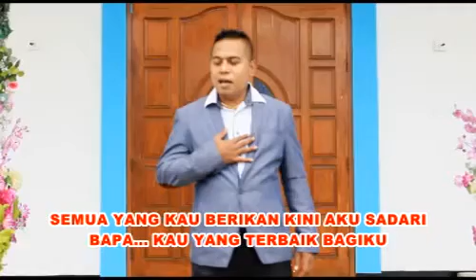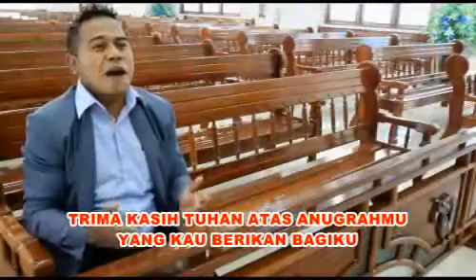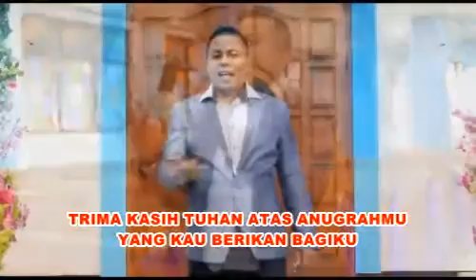RIDO MARUANAYA | KAU MEMAHAMI | ROHANI AMBON TERBARU 2020 | (Official Music Video)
Lagu ini hadir untuk menceritakan karna bgitu kasih tuhan yg nyata ...Selamat Menikmati..!

Terima kasih. Tuhan Berkati